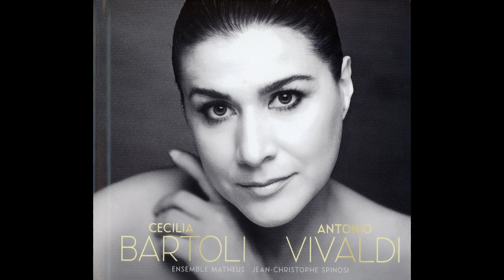Cecilia Bartoli - Vivaldi. Ottone in Villa. Leggi almeno, tiranna infedele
Cecilia Bartoli. Antonio Vivaldi (2018)